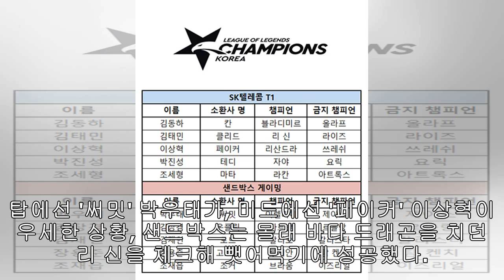[롤챔스] '믿음의 테디' SK텔레콤, 샌드박스 상대로 1세트 역전승